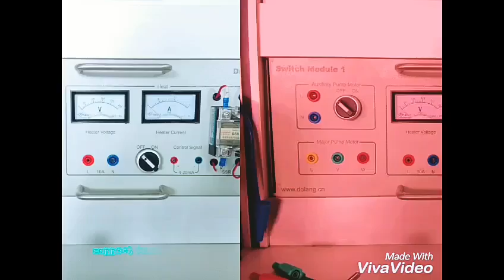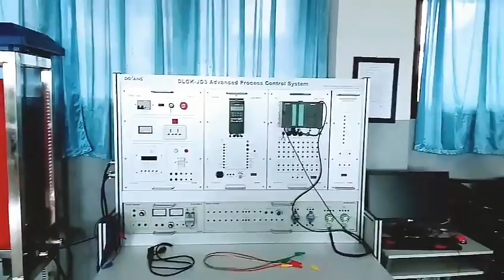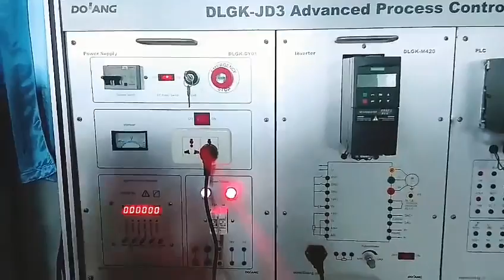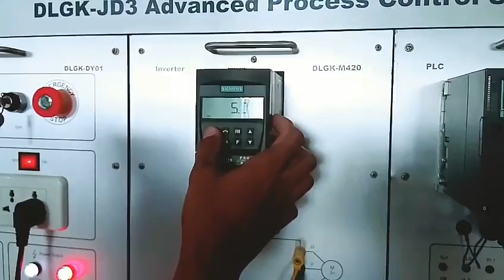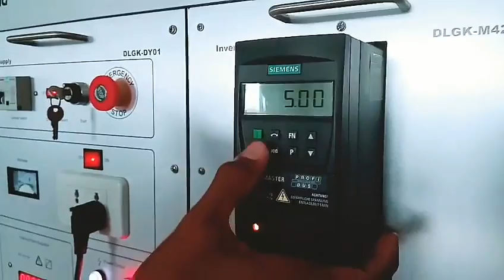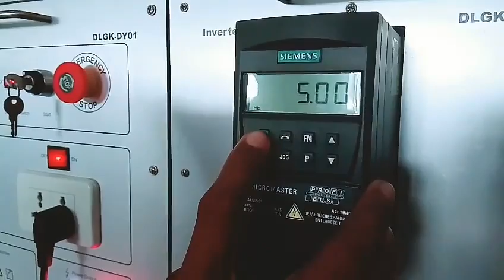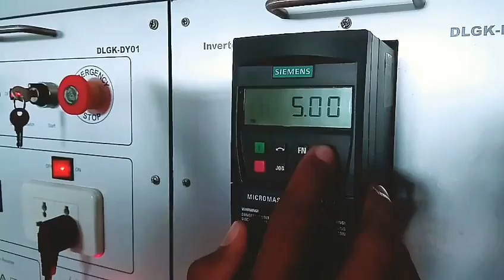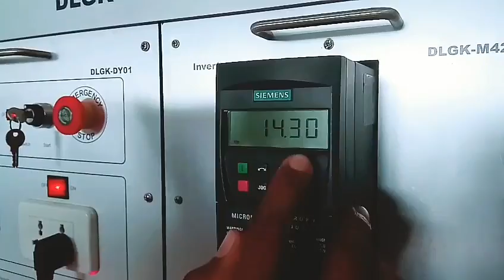15 TKM 041 ANDI PARAMATA FLOW